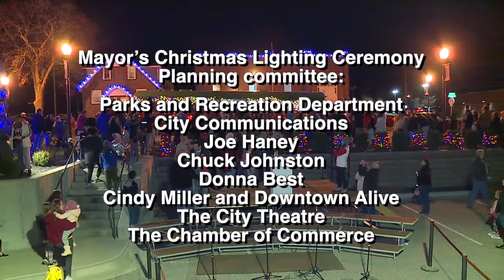City of Blue Springs, Mayor's Christmas Tree Lighting Ceremony 2021